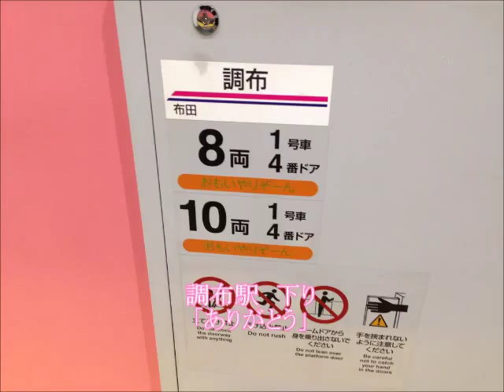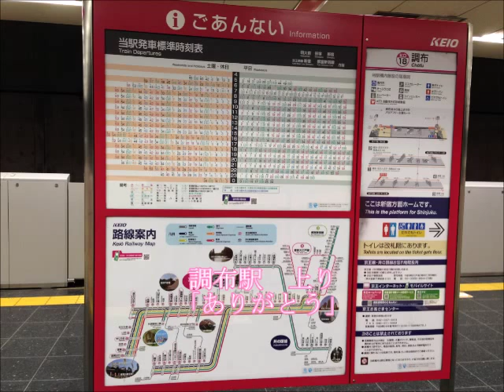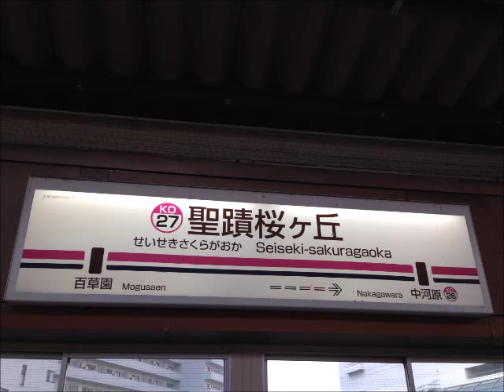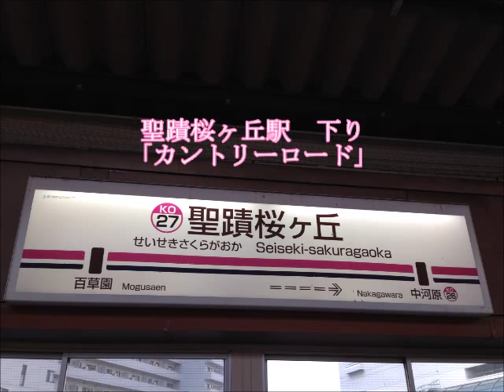京王線 接近メロディー（調布・府中・聖蹟桜ヶ丘）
本当は久我山と京王八王子も収録しようと思ったのですが、時間の都合上このような形となりました。
調布駅が手こずりました・・・。
府中駅はスピーカーが高く、届かなかったため、上りは非密着です。